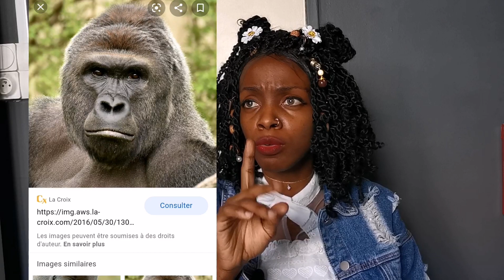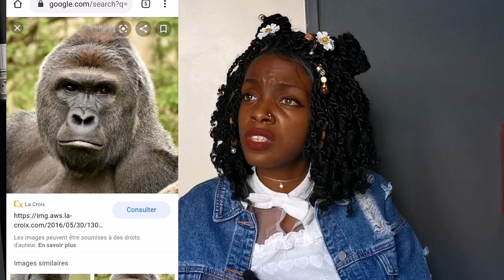Les blancs sont plus beaux que les noirs, les noirs ressemblent à des singes:discussion avec une ado